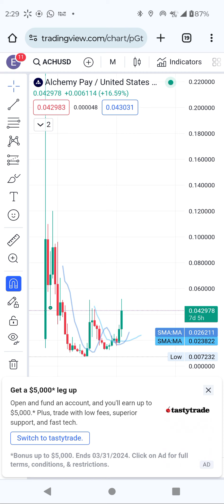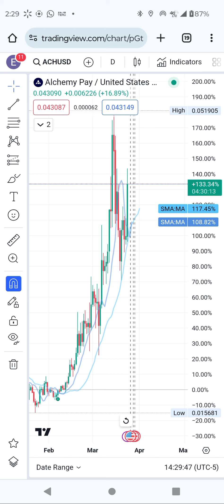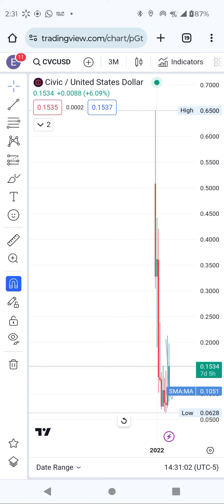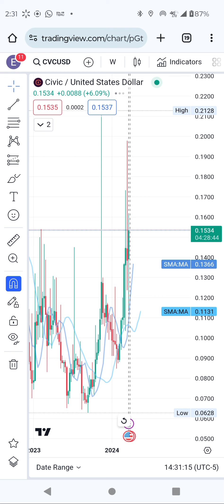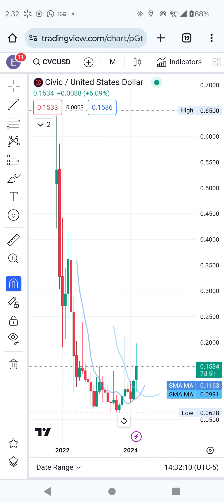alchemy pay technical analysis. ready to reach $1